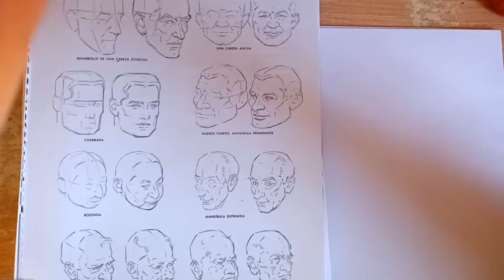cabeza masculina rompiendo el ideal medio perfil